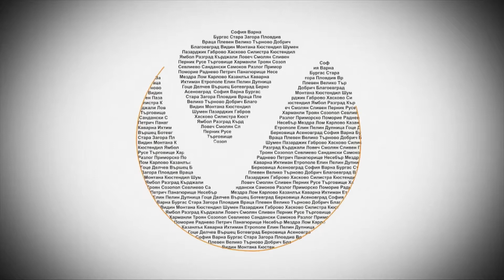ON SET OF FRANKIE DRAKE MYSTERIES/LAUREN LEE SMITH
Stanislava Ivy goes on the set of the hit Canadian TV production "Frankie Drake Mysteries". In this episode she meets actress Lauren Lee Smith who plays the lead of the female private investigator in the 1920s - Frankie. She will tell interesting stories behind the scenes, her road to acting and playing Michael Shannon's wife in Guillermo Del Toro's "Shape of water".

Cinematography: Glendon Davis